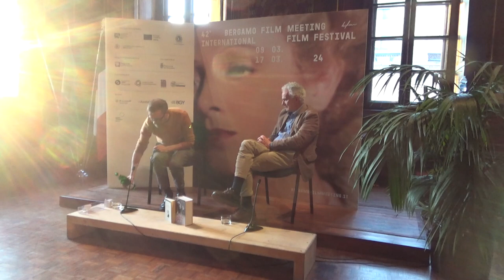BFM 42 - Memorie di un romanzo: tavola rotonda su Sacha Guitry